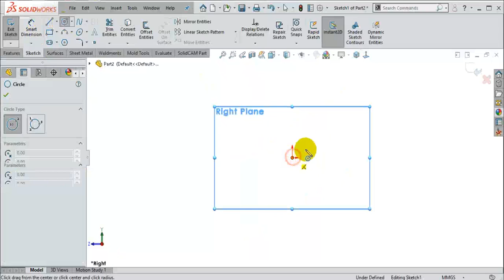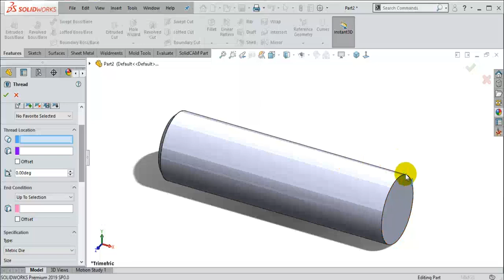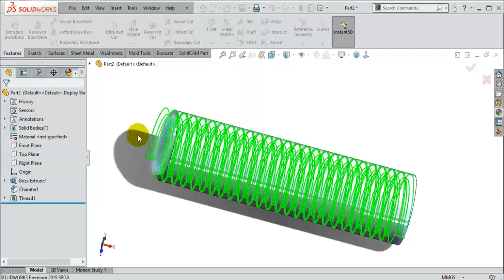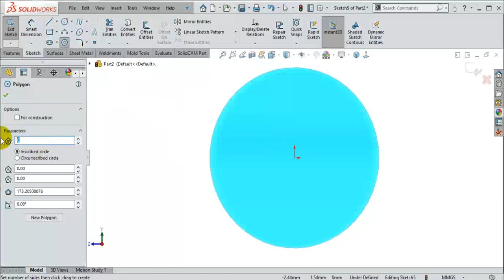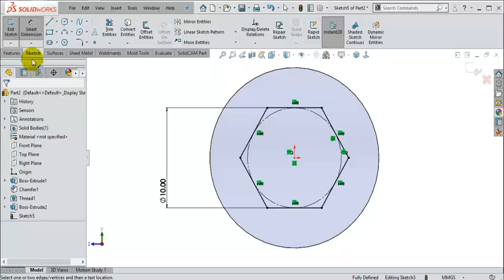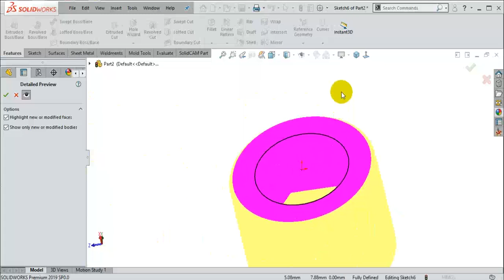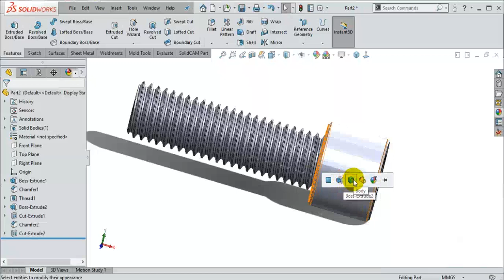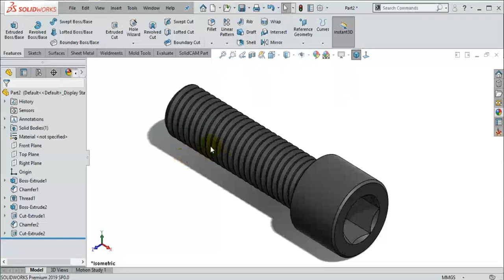SolidWorks 2019 เบื้องต้น ภาษาไทย - งาน 3 มิติ เบื้องต้น Socket Head